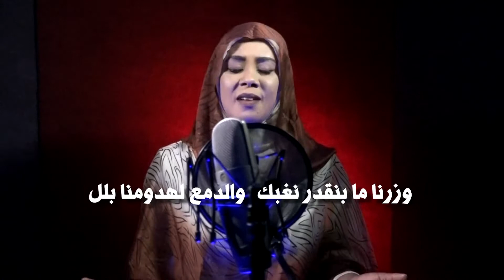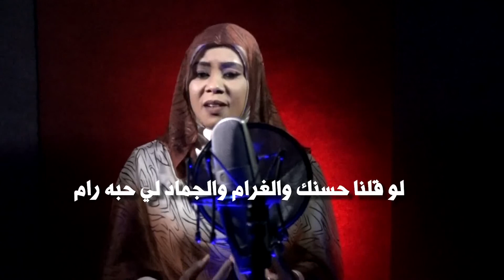رفيعة احمد ماغريب انو بنحبك | كلمات شيخ خالد المصطفى جديد2022